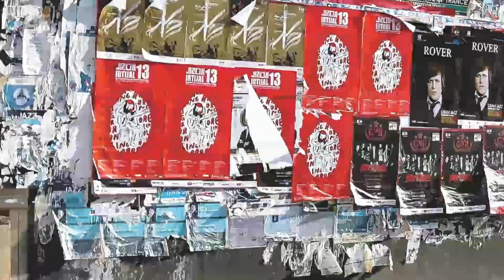“وضعنا كل ما يثير غضب المجتمع اللبناني في هذه الغرفة”